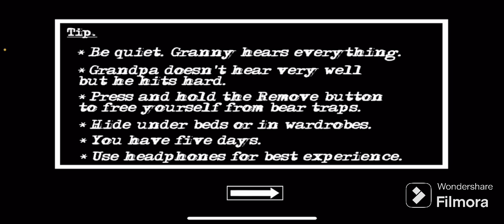ΠΑΙΖΩ GRANNY CHARACTER 2 ΓΙΑ ΠΡΩΤΗ ΦΟΡΑ!💥Τι έγινε;